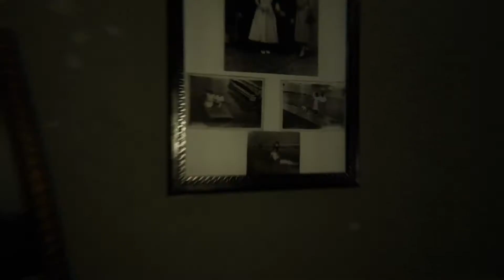MADiSon Demo [Horror] - Haunted Selfies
MADiSon - A short demo for an upcoming horror game with elements of PT and an interesting camera mechanic to solve puzzles with. Like every other horror game, there's some ritualistic spooks going on.